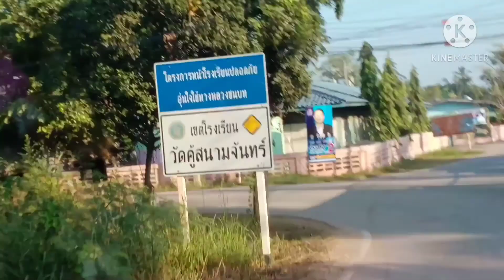อัมพวาสวนมะพร้าวจัดไป1แต้มครับผม